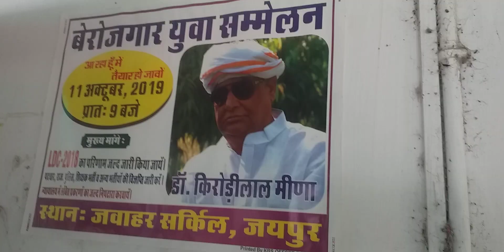RSMSSB LDC # BACKLOG # KIRODI LAL JI LIVE जोइनिंग जल्दी करवाने के लिये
RSMSSB backlog